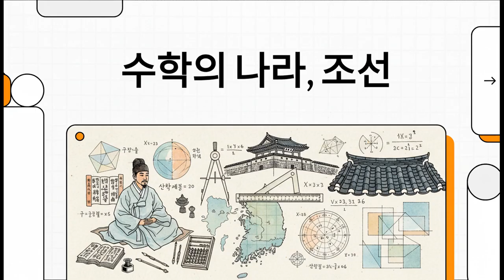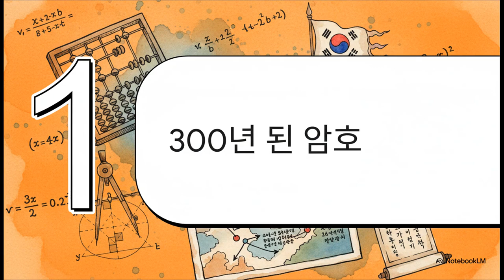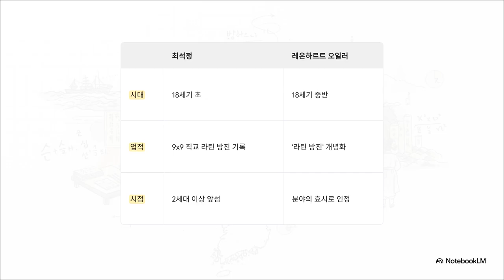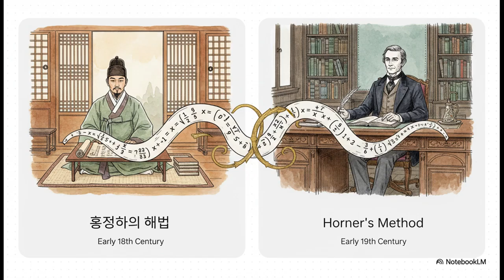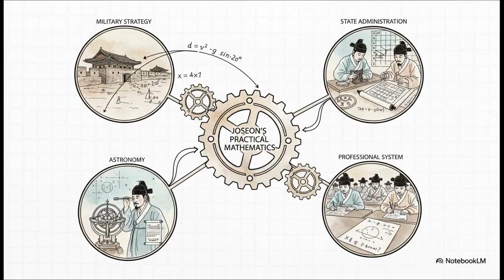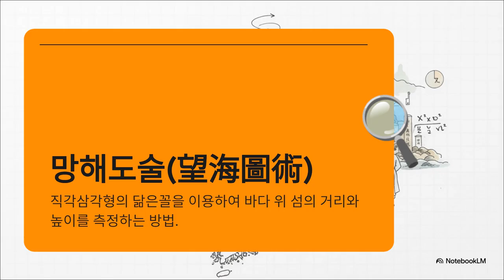수학의 나라 조선, 오일러를 앞선 최석정의 직교라틴방진. 전종욱의 춘하추동 4통8달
KBS 다큐 위대한 유산, 한국의 과학과 문명 4부작 중 1부. 역사 의학 일상 박물 사유로의 지적 여행